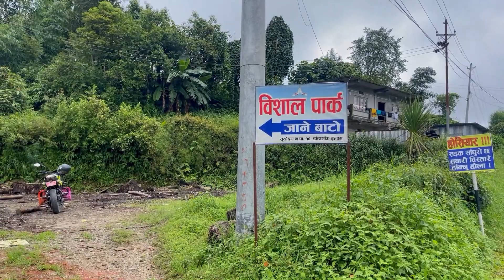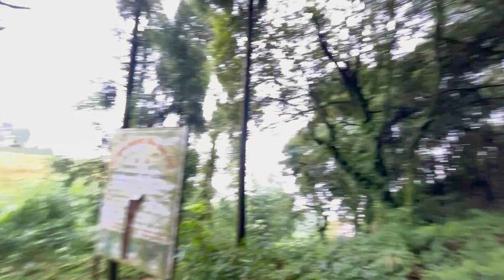Swami park Illam || jhapa to illam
hit likes
do comment
and
thanks for loving and supporting me ||

Murga Vlogs __ Swami Park Illam